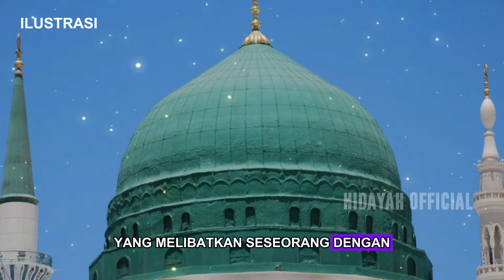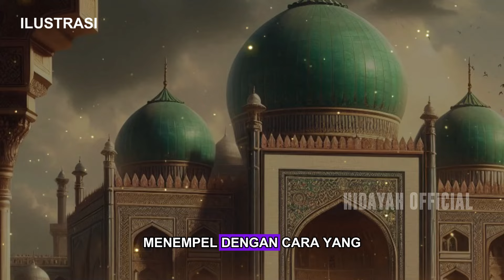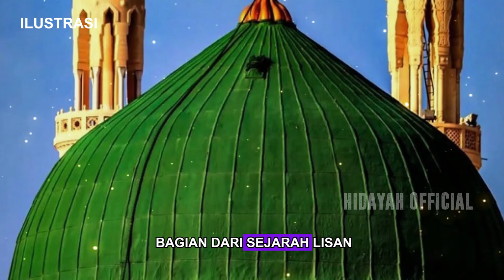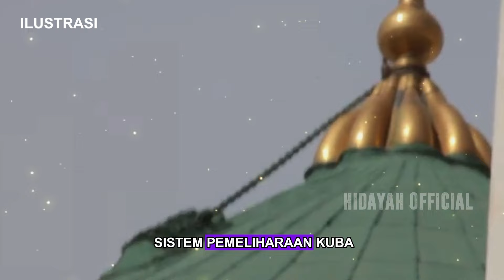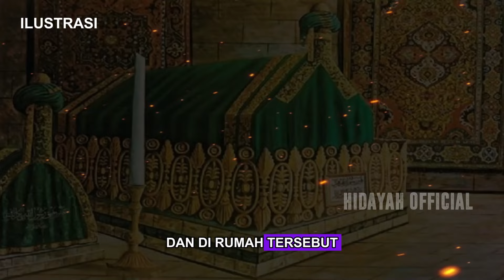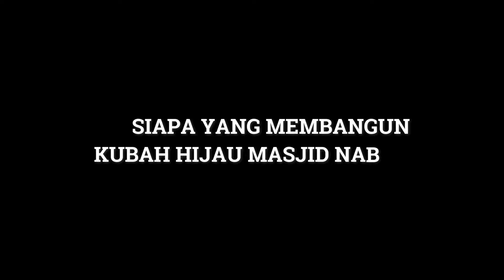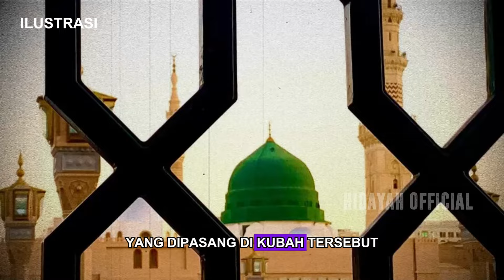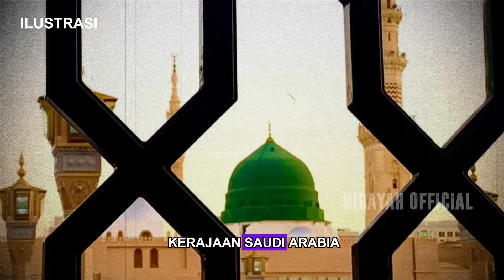BENARKAH ❗Ada Mayat Di Atas Kubah Hijau Masjid Nabawi | Bongkar Misteri Kubah Nabi || Sejarah Islam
HIDAYAH OFFICIAL berbagi seputar :
- kisah nabi
- kisah sahabat nabi
- sejarah islam